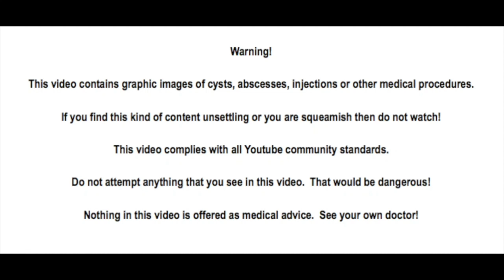Relaxed Jezz Talks About Bullies and Therapy!